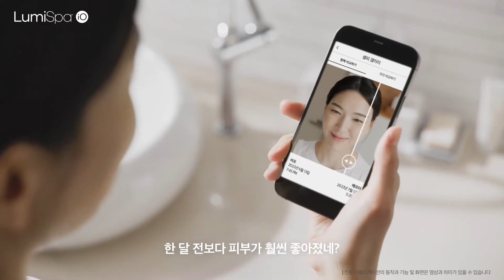루미스파 iO X 강훈 내 피부에 꼭 맞춘 스마트 클렌징 Short Ver